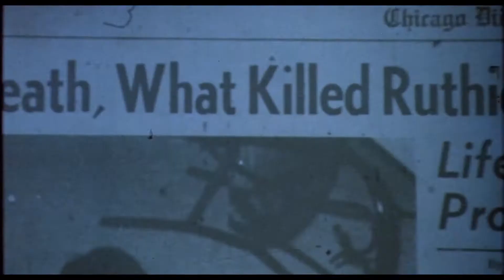Crítica - Candyman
Candyman, Candyman, Candyman, Candyman...

Índice:
00:00 Presentación
00:39 Crítica sin spoilers
05:53 Puntuación